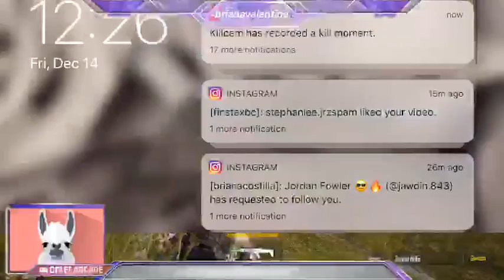Girls can play PUBG too?!!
Watch me play us play PUBG